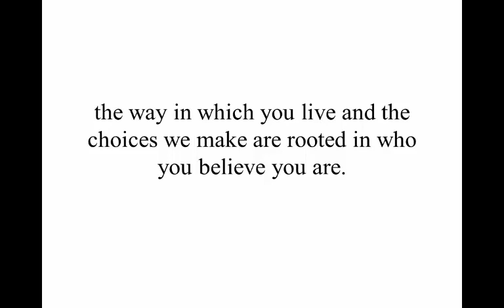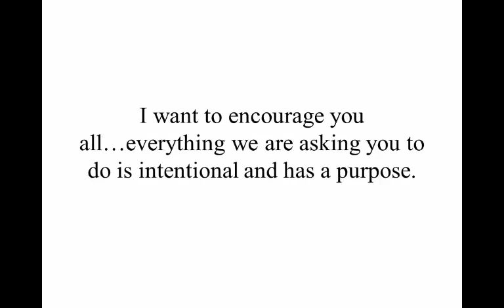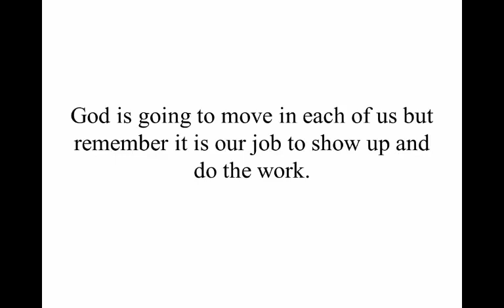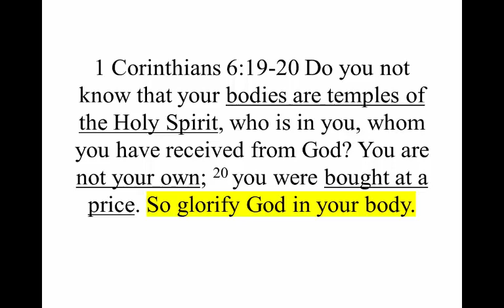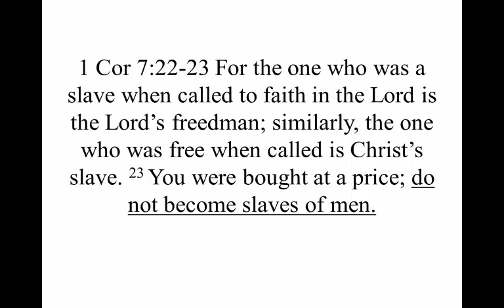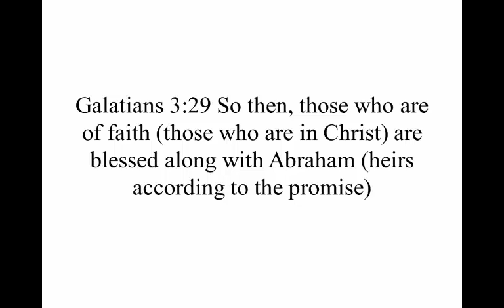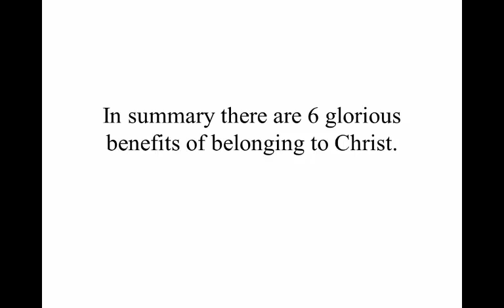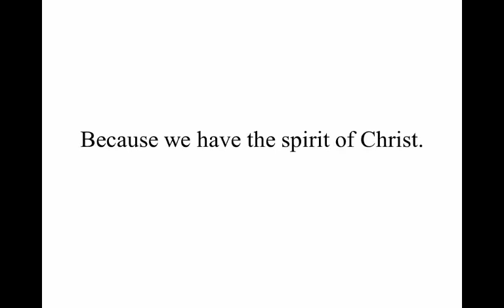Gladiator Summit Day 7 - Benefits of Belonging to Christ